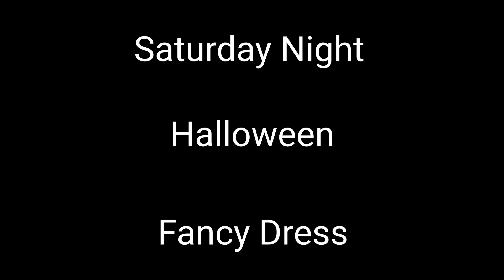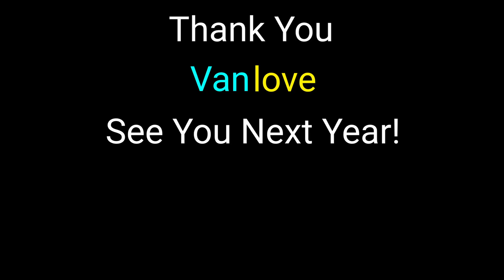We survived the Vanlove Halloween Hoedown!!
This is our third outing to a Vanlove event and it certainly didn't disappoint.

Where else are you going to see the legendary Pat Sharp and be scared poopless by some spooky costumes?

I wonder what's in store for next year.

If you're feeling generous, why not buy us a cuppa?

If you need a solar generator/power bank, this is what we use

Video by Etore Deziro from Pixabay